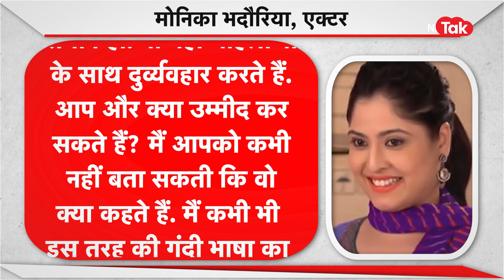Tarak Mehta...Monika Bhadoriya का दावा, 'बबीता जी' Munmun Dutta को भी Asit Modi ने किया टॉर्चर...